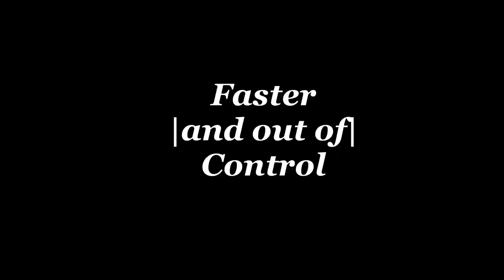FASTER AND OUT OF CONTROL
3 days of crashing and bashing through the woods with Hooligan Cinema

Filmed by Caleb Humen
Rider Connor Humen